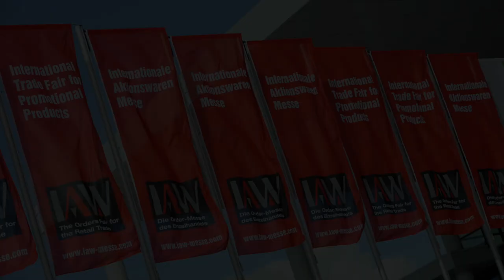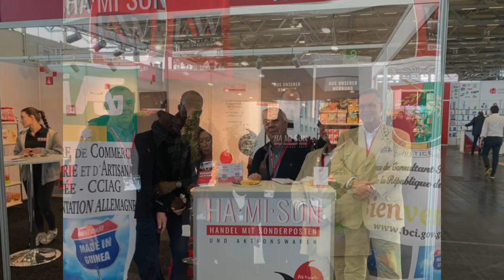CCIAG D IAW Cologne 2023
Videodocumentation CCIAG D en la IAW de Cologne 2023